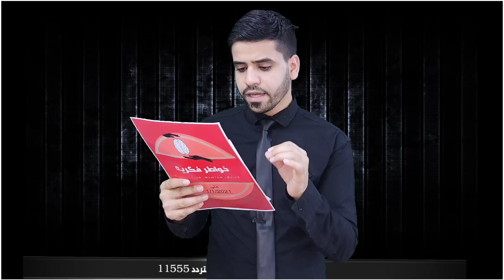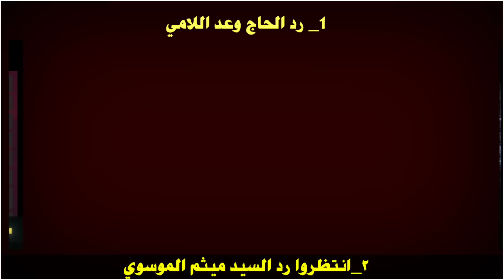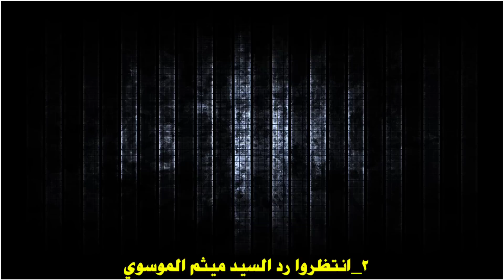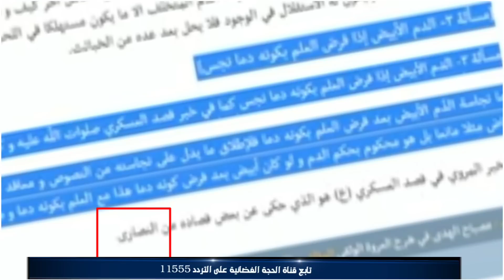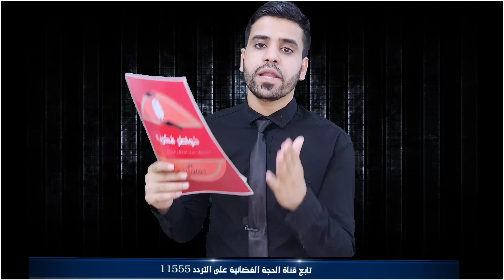وهابي يتحدى:انتم ياشيعة تقولون ان دم الامام العسكري نجس والعياذ بالله| والسيد ميثم يتدخل بسرعة البرق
في هذا الفيديو متصل يدعى سليمان ابو نجم يكذب على الشيعة بطريقة واضحة ويقول انتم تقولون ان دم المعصوم نجس وبعدها يتدخل السيد ميثم ليبين كذب هذا الشخص جاء ذلك في برنامج سؤال بريء بحضور السيد ميثم الموسوي والحاج وعد اللامي في البث المباشر

اسماء ذات صلة بالموضوع
امير القريشي,ذو الفقار المغربي,المنتقم,وعد اللامي,خواطر فكرية,البث المباشر امير القريشي,حقائق الاديان,احمد الجعفري,ياسر الحبيب,فراج الصهيبي,وليد اسماعيل,رامي عيسى,المتعة